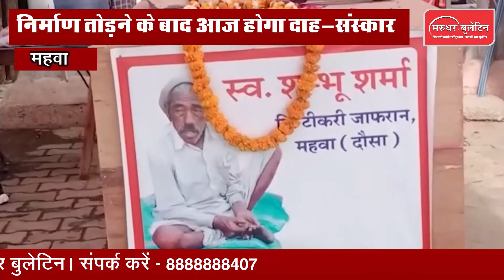पुजारी की मौत मामले में डॉ_किरोड़ी_मीणा​ का धरना हुआ सफल,